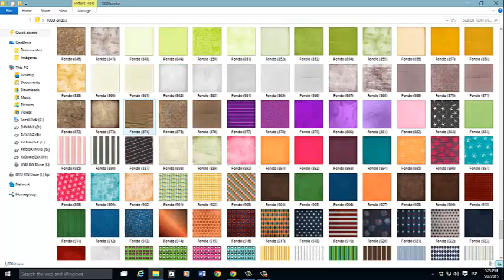1000 Fondos, Diseño Gráfico, Descarga Gratis, Recursos